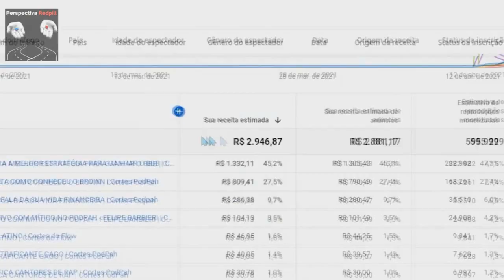3 COISAS QUE O BRUNO GIGLIO APRENDEU PÓS REDPILL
Se liga nesse corte, onde o Bruno Giglio fala 3
coisas que ele aprendeu Pós Redpill, é muito louco
isso, mas, também é uma auto preservação masculina!

Mas, e vocês meus queridos concordam? ou não?

Comenta aí e pessoal, respeito sempre nos comentários

Tmj!
*Construa Sua Riqueza Produzindo Conteúdo:*

 *Entenda os Comportamentos Delas e Domine o Jogo!*

*Cortes Para Você Assistir Também*

*Siga o Canal Também no Instagram e no Tik Tok*